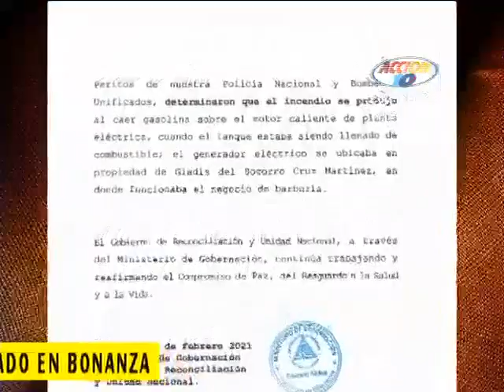Ministerio de Gobernación esclarece las causas del incendio registrado en el mercado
El Ministerio de Gobernación esclarece las causas del incendio registrado en el mercado municipal de Bonanza que cobró la vida de una niña de dos años de edad y redujo a cenizas al menos 4 tramos en ese sector.